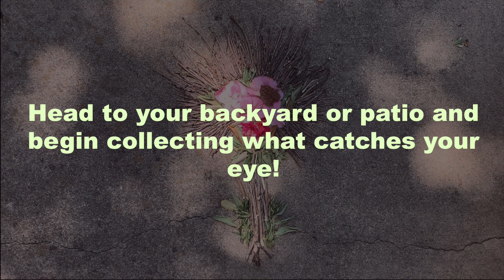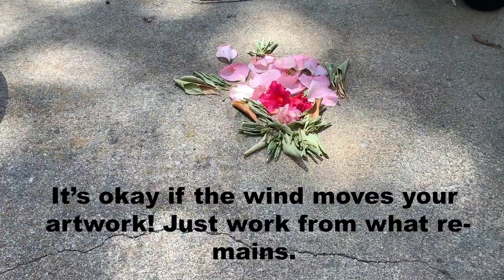Natural Found Object | Make Art at Home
Create a temporary sculpture or image using natural objects from your backyard or neighborhood.

Materials: leaves, sticks, flower petals, anything you can find!